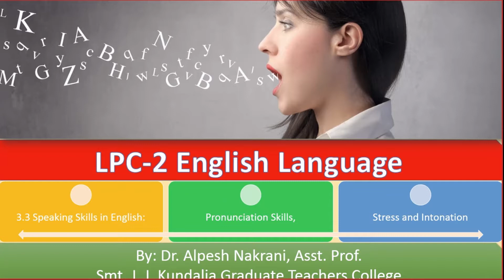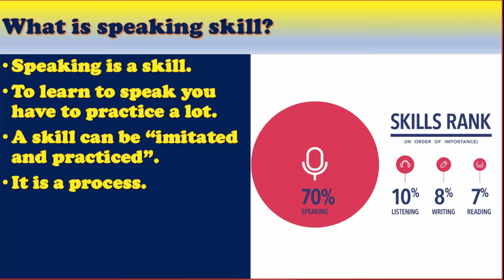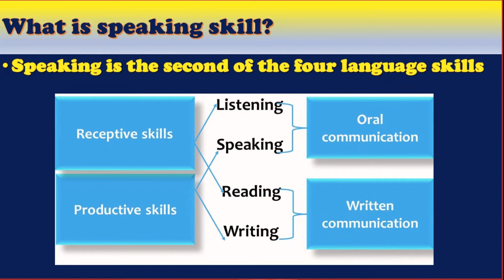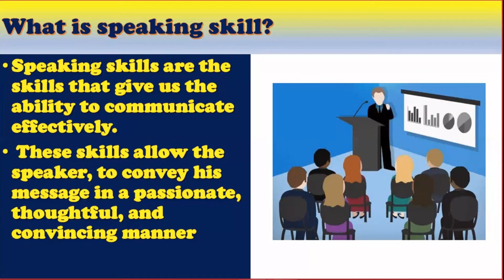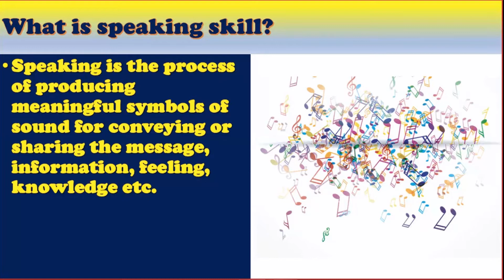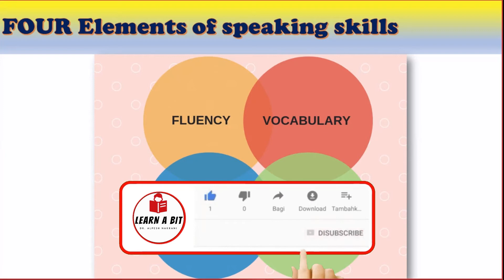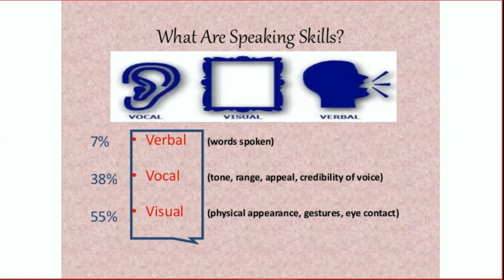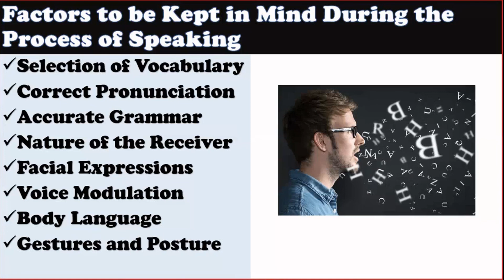Speaking Skill in English, Importance and Definitions IITE BED LPC 2 English Language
This video is about meaning of Speaking Skill in English, Importance and Definitions of speaking skills, Indian Speaking skill.

IITE BED LPC 2 English Language Course video